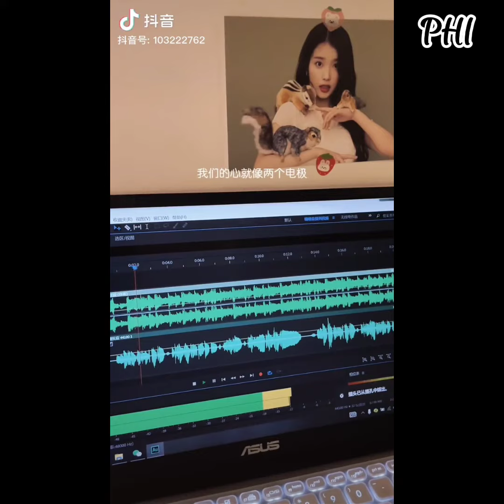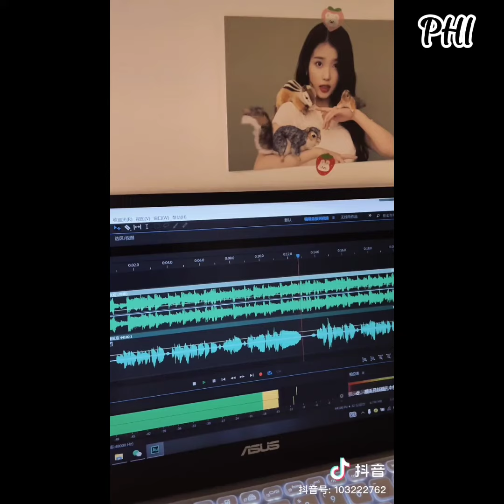Phản Ứng Vật Lý [物理反应] - Những Bản Cover Hay [Tikok Trung Quốc]